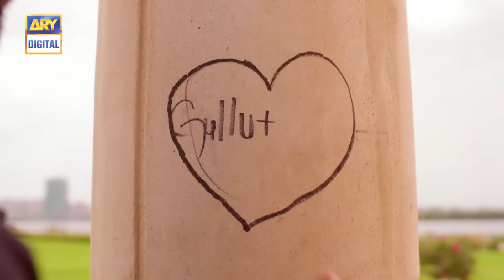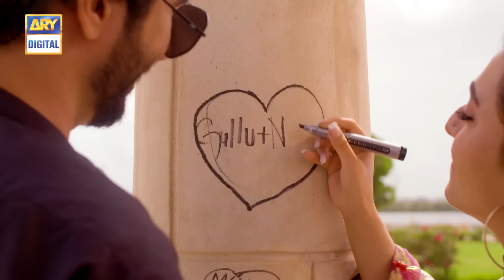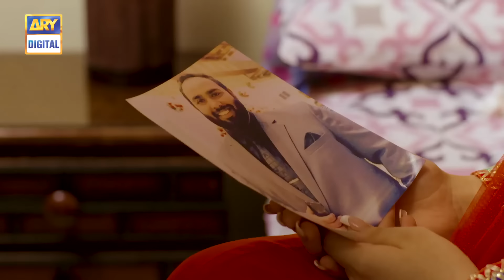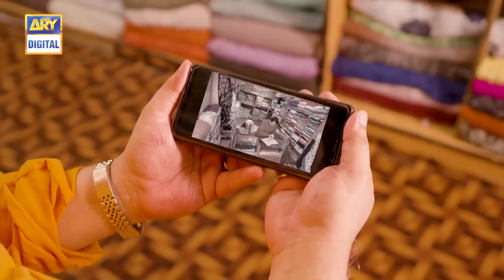Bhabhi Nazar Laga Dengi | Hina Dilpazeer | Behroz Sabzwari | ARY Telefilms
Two brothers and their wives are very doubtful about each other. Every time anything happens they blame each other for being envious.

Cast: Hina Dilpazeer, Asma Abbas, Khalid Anam, Behroz Sabzwari, Nawal Saeed, Nabeel Zuberi and others.